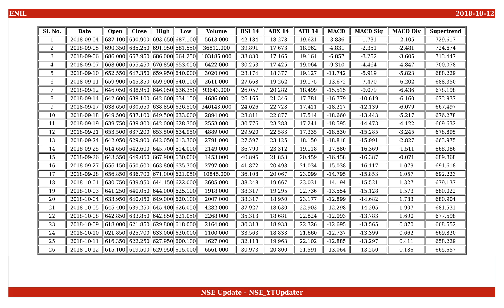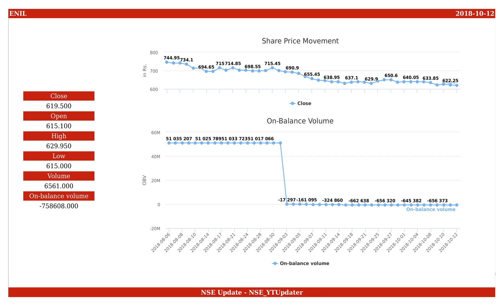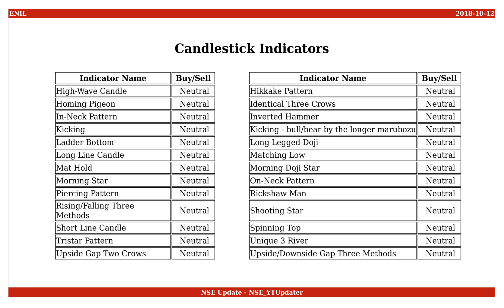Entertainment Network India, NSE ID - ENIL, BSE ID - 532700 Dt. 2018-10-12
This is an educational video on technical indicators of Entertainment Network India as of 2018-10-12.

Few Informations on the stock are :
NSE Name : ENIL
BSE Name : 532700
ISIN Number : INE265F01028

An Outlook on the share values are :
Open : 615.100
High : 629.950
Low : 615.000
Close : 619.500